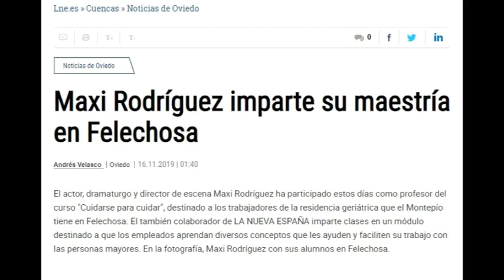Un resumen del Curso Cuidar-Cuidarse en la Residencia de Felechosa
Este otoño hemos desarrollado en nuestra Residencia un innovador curso formativo bajo el título CUIDARSE PARA CUIDAR, impartido por dos cracks, la psicóloga especialista en familias Ana Menéndez García, profesional en nuestro centro sociosanitario, y el actor asturiano y guionista (entre otras series, 7 vidas), Maxi Rodríguez . El curso, mezcla de psicología y comunicación social, esta impartido para nuestros profesionales, especialmente aquellos que trabajan la atención directa.

El curso arrancó coincidiendo con DíadelCuidador, un trabajo que no solo implica conocimientos sanitarios sino que tiene otras cualidades como la empatía 👥, el saber escuchar👂, tener habilidades intrapersonales, hablar y saber comunicarse🗣, ofrecer apoyo cuando la persona que está bajo su cuidado tiene dudas o problemas emocionales , saber mantener su independencia y privacidad, tener paciencia y tacto y saber tratar a las personas 🤗, entre otras.